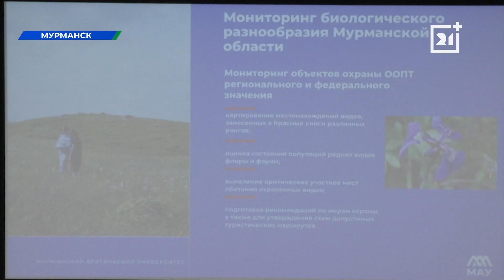Заполярные ученые поделились своими наработками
В Мурманском арктическом университете проходит всероссийский научный форум. Студенты представляют свои работы и демонстрируют результаты исследовательской деятельности за год. К дискуссии заполярных учёных присоединились иностранные эксперты.